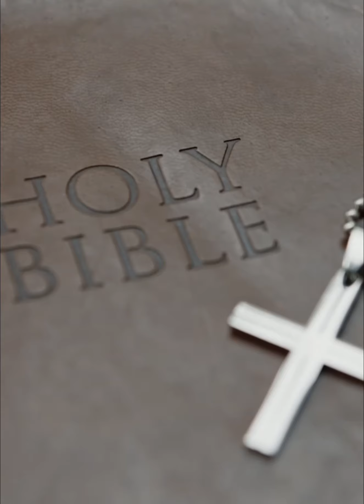Did MOSES BLISS and The SPOTLITE NATION Go Secular😳 Moses Bliss Responds Critics🔥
A valid message from Moses Bliss and the spotlite nation you need to listen to this….